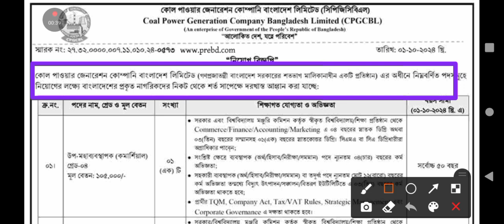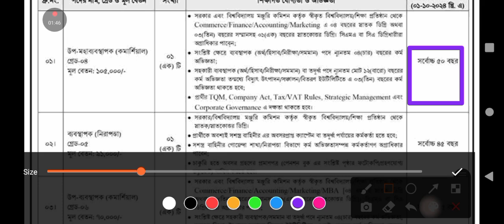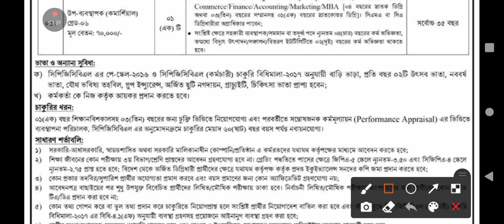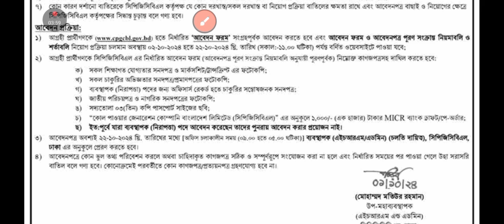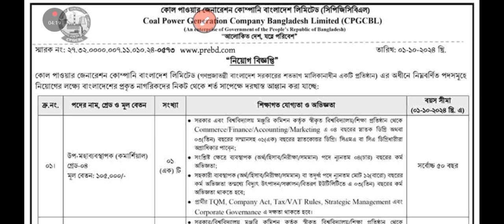১৬৭ পদে কোল পাওয়ার জেনারেশন কোম্পানি বাংলাদেশ লিমিটেড নিয়োগ ২০২৪। CPGCBL Job Circular 2024.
১৬৭ পদে কোল পাওয়ার জেনারেশন কোম্পানি বাংলাদেশ লিমিটেড নিয়োগ ২০২৪। CPGCBL Job Circular 2024.